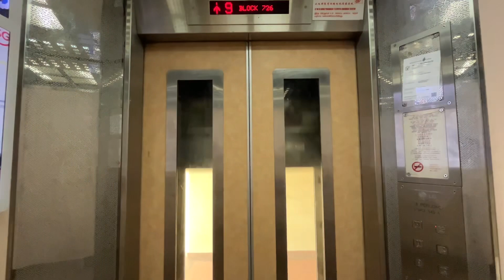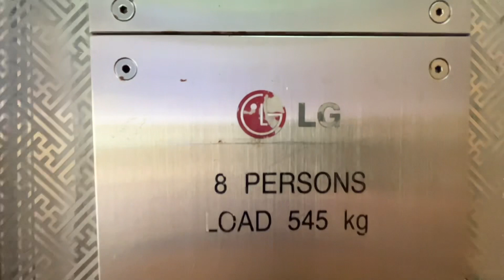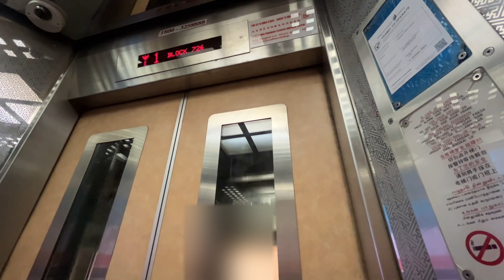Gone [Tampines West] Blk 726 Lifts B & C - LG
Lifts have been replaced by EM.

Lift C (going up): 0:00
At the 14th floor: 0:47
Lift B (going down): 1:26

Location: 726 Tampines Street 71, Singapore 520726
Estate name: Tampines Courtview

Technical Specifications:
Floors served: 1-14
Manufacturer: LG
Capacity: 545kg - 8 persons
Year installed: 1996

Window design: Tall